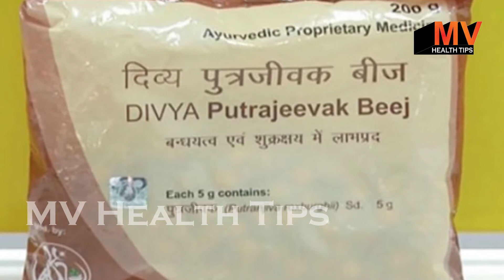बिवादित औषधि #100 % इस औषधी से पाये गर्भ में लड़का* # Online Available This Remedy # Ladka Ladki